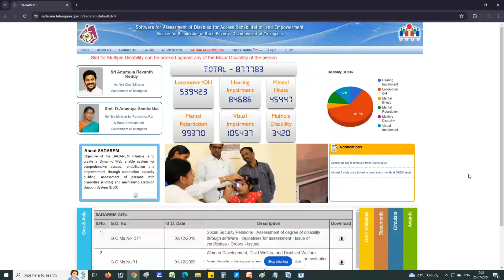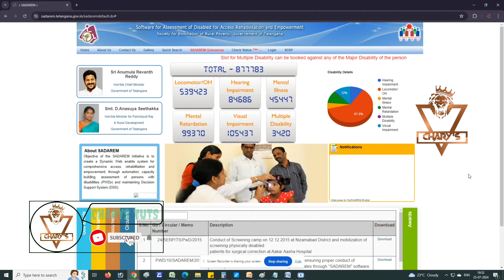HOW TO APPLY FOR SADAREM CERTIFICATE IN TELANGANA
Hi,

if u want to know about HOW TO APPLY FOR SADAREM CERTIFICATE IN TELANGANA  in Telugu to see the full video for search details.